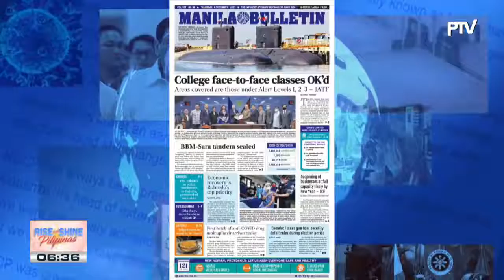HEADLINES: Magkakaroon na rin ng face-to-face classes sa kolehiyo